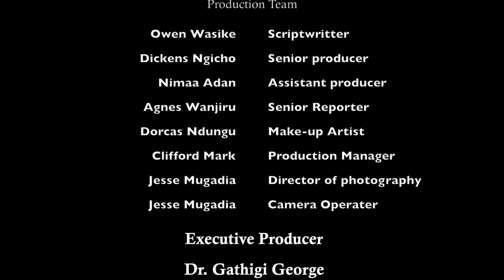University of Nairobi Club 360, Klabu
niversity of Nairobi Club 360, Klabu